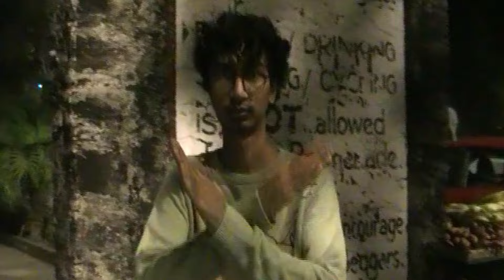SCayos & Souly Had - Make Up [Official Music Video]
"Make Up is a collaboration I did with NYC-based artist Souly Had. Souly and I met online during a Zoom session during the pandemic. After being acquainted with each other, I reached out a few months ago for him to topline on a beat I was working on. Sometimes you just need to wait for the right person to hop on to make the song come to life!"